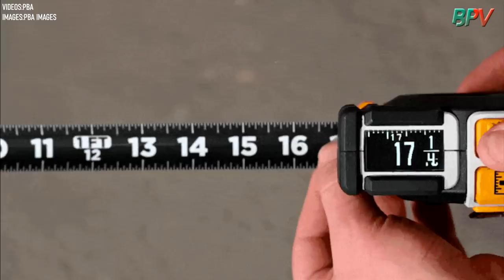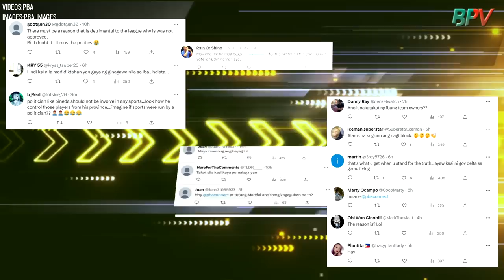TABLADO SI GOV DELTA PINEDA SA PBA BOARD | DI MAKAISA PALIT MUNA | PBA UPDATES